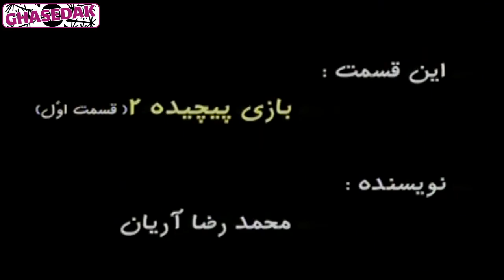سریال زندگی به شرط خنده - قسمت 25 | Serial Zendegi Be Sharte Khande - Part 25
سریال زندگی به شرط خنده - قسمت 25

خلاصه داستان:
در خانه‌ ای که صاحب آن در خارج از کشور به سر می‌برد؛ افرادی زندگی می‌کنند که هر کدام برای خود مشکلات و آرزوهایی دارند. در این میان خشایار، پیرمرد سودجو و پول دوستی که وظیفه مراقبت از خانه را بر عهده دارد، در نبود صاحب خانه، آن را به گروه‌های مختلف فیلم‌برداری اجاره می‌دهد.

بازیگران:
حمید لولایی، یوسف تیموری، علی صادقی، رضا داوودنژاد، سحر ولدبیگی، خشایار راد، بهنوش بختیاری، کتایون امیرابراهیمی

تهیه کننده: سید محمدرضا مفیدی
نویسنده: محسن تنابنده، حسن وارسته، ایرج افشار، خشایار الوند، مهراب قاسم خانی، امیرمهدی ژوله

ژانر: کمدی

برای مشاهده قسمت های دیگر سریال زندگی به شرط خنده بر روی لینک زیر کلیک نمایید:

Serial Zendegi Be Sharte Khande - Part 25

Synopsis:
In a house whose owner lives abroad; There are people living who each have their own problems and aspirations. Meanwhile, Khashayar, a profiteering and money-loving old man in charge of housekeeping, rents it out to various film crews in the absence of the landlord.

Release: 2006

Cast:
Hamid Lolaei, Yousef Teymouri, Ali Sadeghi, Reza Davoudnejad, Sahar Valdebeigi, Khashayar Rad, Behnoosh Bakhtiari, Katayoun Amir Ebrahimi

Producer: Seyed Mohammad Reza Mofidi
Author: Mohsen Tanabandeh, Hassan Varasteh, Iraj Afshar, Khashayar Alvand, Mehrab Ghasemkhani, Amir Mehdi Jouleh

Genre: Comedy